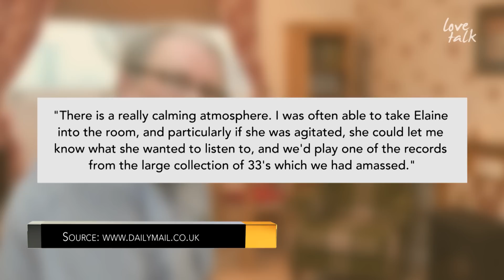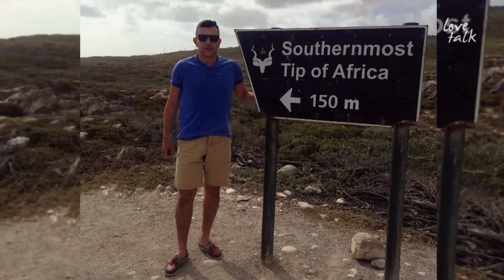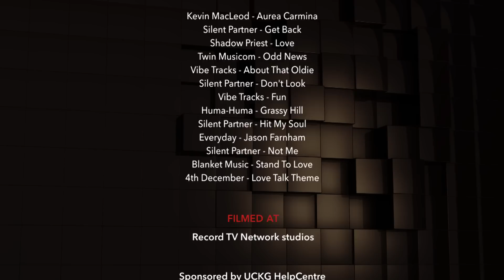Love Talk Show - THERE'S ALWAYS A FIRST